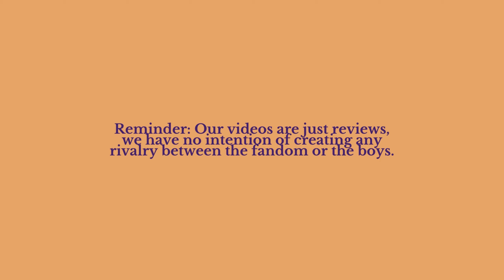STRAY KIDS I Felix x Lee Know I MINLIX Moments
Hello, I'm SOULY!
And I've started creating random content, which means I'll be posting documentaries, content related to RDR2 (Red Dead Redemption 2), and many others. I make shorts, provide important tips, and much more.